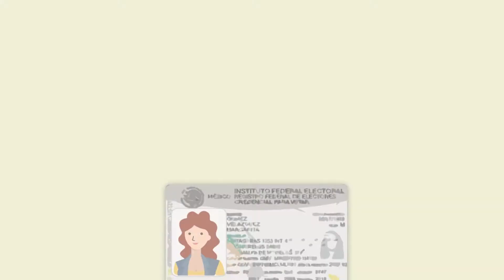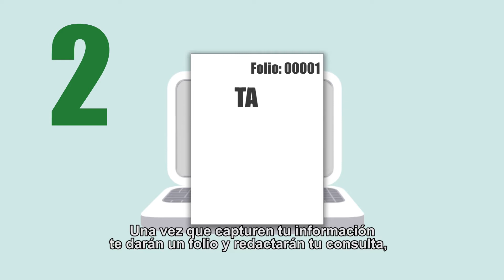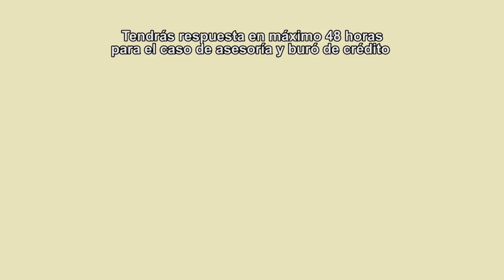Inauguración del MAEX en Raleigh NC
Inauguración del Módulo de Atención a Mexicanos en el exterior en Raleigh NC